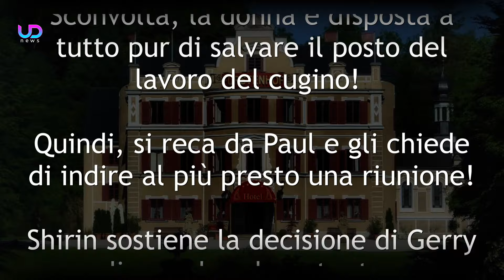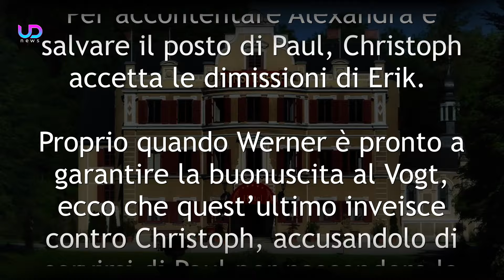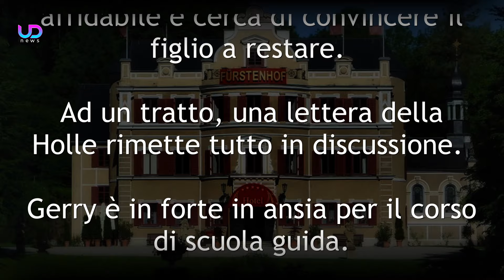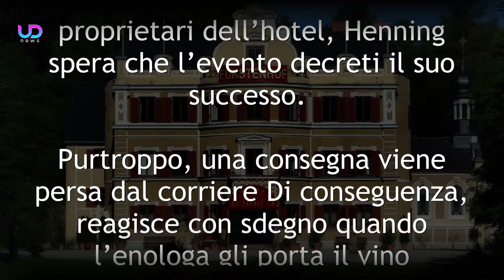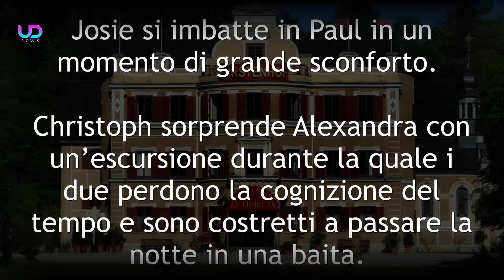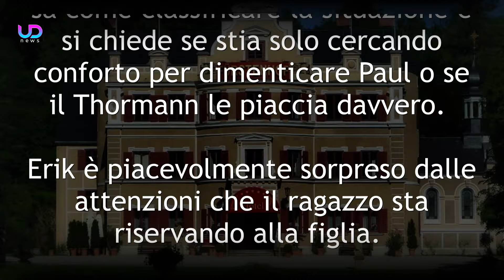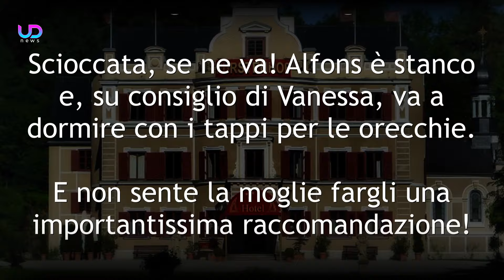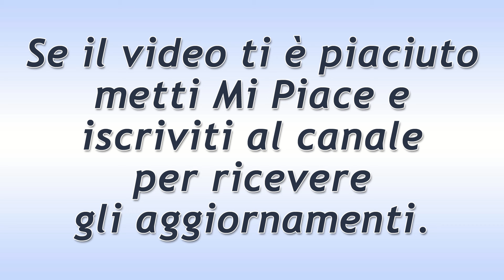Tempesta d’Amore Anticipazioni: Alexandra Smascherata!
Tempesta d’Amore Anticipazioni: Alexandra non intende più ingannare Christoph perché è innamorata di lui! Gerry inizia la Scuola Guida!